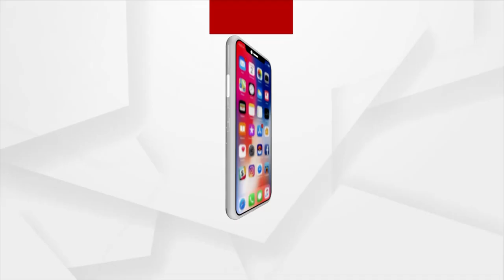Villagers Risks Lives in Wooden Bridge Proving Odisha Government's Negligence in Kandhamal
With election Comes Promises which turn out to be false alleges locals of Kandhamal.